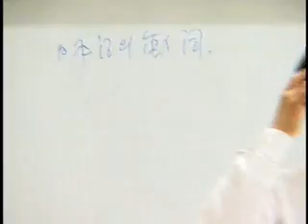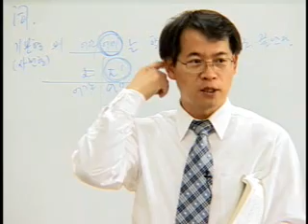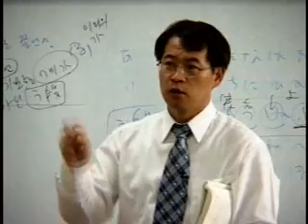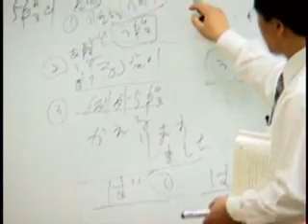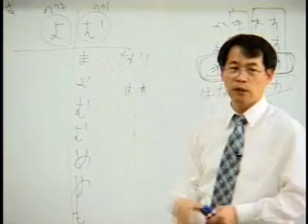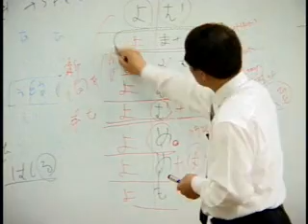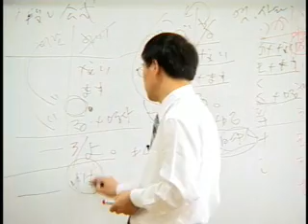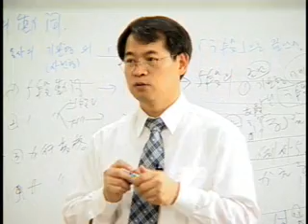N16_0 Japanese Language(up level)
Japanese Language Learning-Basic Japanese plus-by AnYongju
The book in N Generation Japanese(N세대일본어)